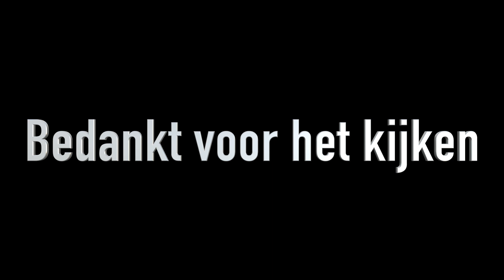DRONE VIDEO 1 - Nationaal Park Loonse en Drunense Duinen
Yo beste mensen

Vandaag de eerste drone video online van de nieuwe serie.

zelf nog tips en of ideeën om met de drone te gaan vliegen laat het weten in de reacties!

Iedere zondag een nieuwe video (10 uur)

heb je zelf nog tips of leuke ideeën voor ons? laat het weten in de reacties.

ExploringBro